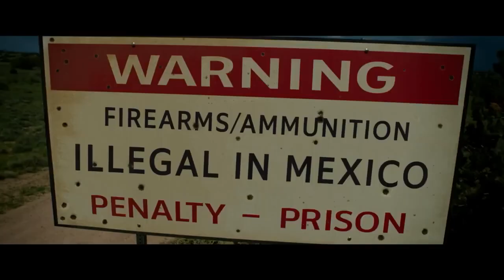Love Lies Bleeding Official Trailer (2024) - Kristen Stewart, Jena Malone, Ed Harris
Check out the official Love Lies Bleeding Trailer starring Kristen Stewart, Jena Malone, Ed Harris

UK Release Date: January 20, 2024
Starring: Kristen Stewart, Jena Malone, Ed Harris
Directed By: Rose Glass

Synopsis: A romance fueled by ego, desire and the American Dream.